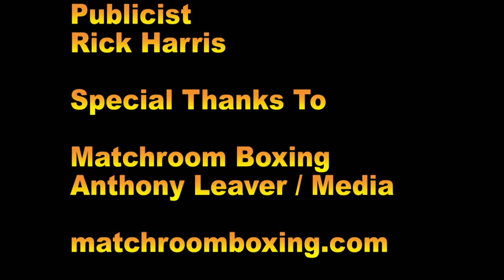Shadasia Green I'm Prepared for the BEST Elin Cederroos, Sat. Feb. 4th, Hulu Theatre live on DAZN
10 x 2 mins WBC Silver and WBA Continental Super-Middleweight titles
Shadasia Green 167.2lbs           vs.        Elin Cederroos 167.4lbs
(Paterson, New Jersey)                          (Vasteraas, Sweden)